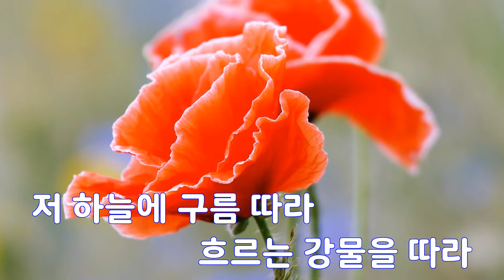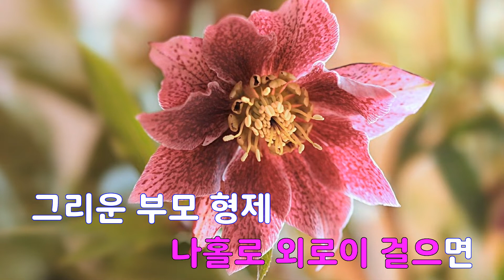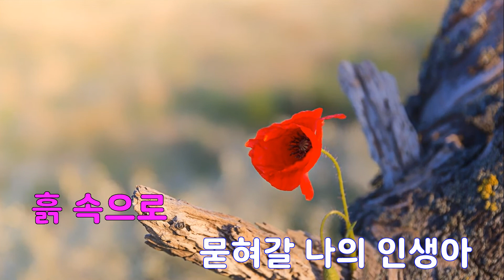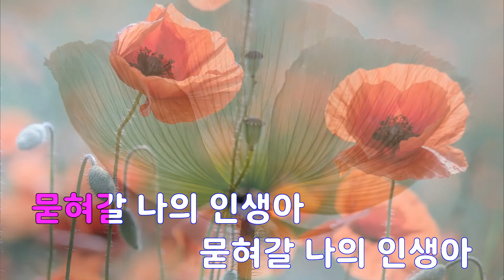[은성 반주기] 불행아 - 김광석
불행아 - 김광석
작사 ː 김의철, 작곡 ː 김의철